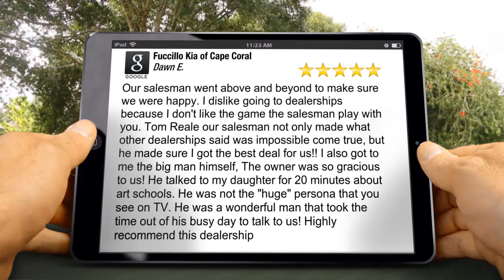Fuccillo Kia of Cape Coral Cape Coral Excellent 5 Star Review by Dawn E.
Excellent Rating

Our salesman went above and beyond to make sure we were happy.  I dislike going to dealerships because I don't like the game the salesman play with you.  Tom Reale our salesman not only made what other dealerships said was impossible come true, but he made sure I got the best deal for us!! I also got to me the big man himself, The owner was so gracious to us!  He talked to my daughter for 20 minutes about art schools.  He was not the "huge" persona that you see on TV.  He was a wonderful man that took the time out of his busy day to talk to us!  Highly recommend this dealership

Fuccillo Kia of Cape Coral
404 NE Pine Island Rd
Cape Coral FL
33909